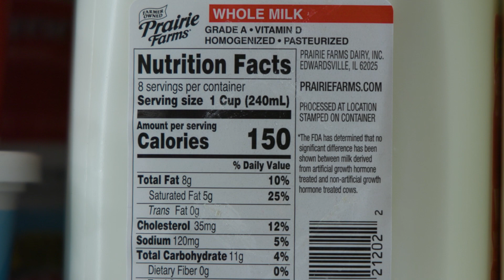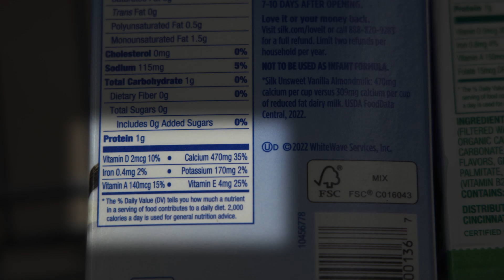Dairy Section Decoded: Dietitian Tips for Healthy Grocery Shopping in the Dairy Aisle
Unlock the dairy aisle's potential with Norton Healthcare's lead performance dietitian, Marisa Faibish, M.S., R.D., CSSD, LDN! In this educational video, discover invaluable tips and insights on how to navigate the dairy section of the grocery store to support your health goals effectively. From choosing the right milk and yogurt varieties to deciphering labels for optimal nutrition, our dietitian shares practical strategies to enhance your dairy shopping experience.

Whether you're focused on muscle gain, weight management, or simply seeking nutritious options, this guide equips you with the knowledge to make informed decisions and elevate your grocery game. Don't miss out on transforming your dairy aisle shopping into a health-boosting adventure – watch now!